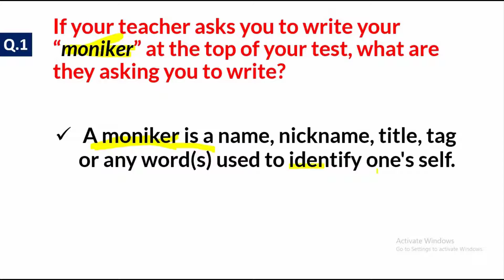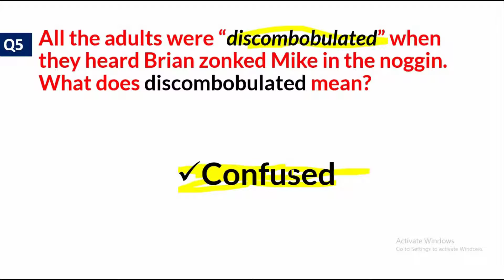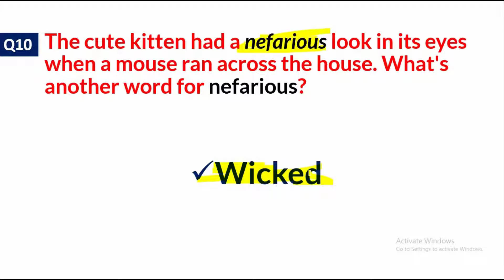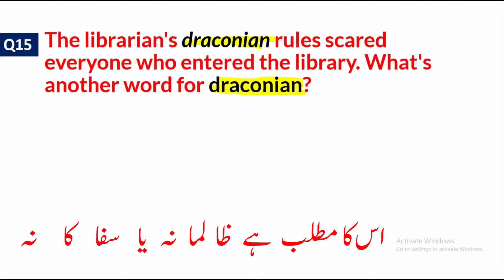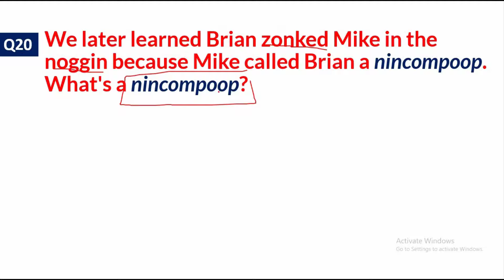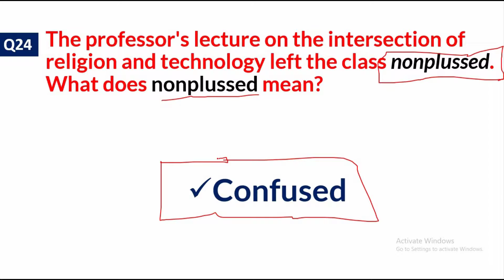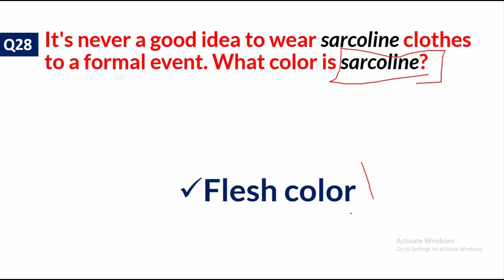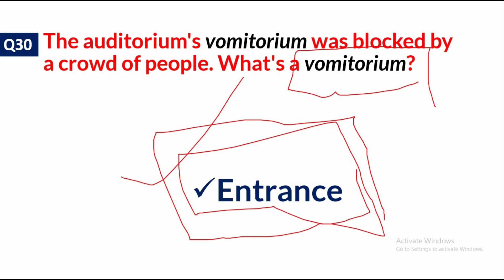One Word Substitution English For Tehsildar || 2021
bpsc interview
css mcqs
ppsc tehsildar
PPSC
FPSC
PPSC SUB INSPECTOR
FPSC INSPECTOR
TEHSILDAR
NAIB TEHSILDAR
TEHSILDAR PPSC

TEHSILDAR ppsc
ppsc sub inspector
naib tehsildar
ppsc asi
ppsc past papers
ppsc
world rivers
world mountains
ppsc quesions
ppsc 2020
ppsc assistant
ppsc sallary
URDU QUESTIONS
PPSC URDU
URDU PAST PAPERS
PPSC CSS